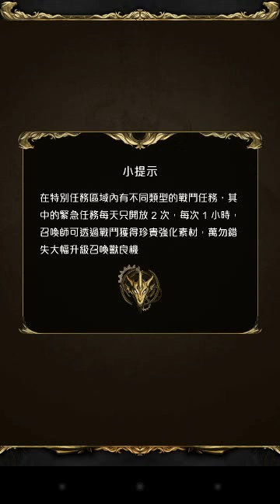戰場的呼號．撕破沉寂的號角 安妲隊之光蛋很好用 【搜尋：平民百姓】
隊友滿等滿技妲己

基本上純色隊只要放一顆光蛋，第五關基本上有2回合5連珠就KO了(P.S 所以關鍵是不能卡暗珠)，當然這是在沒有控場角的情形下放，如果放控場角的話4回合內不斷珠也是可以殺死薩胖的，

所以就是光蛋2回合5連珠不斷珠 VS 控場角 4回合3連珠不斷珠
看大家依手中的卡片、技術、運氣自行分配。

通關心得：
1/7 先殺一隻儲滿CD
2/7 若上一回合下手太重，這回合一樣儲CD，並濾珠給下一關使用
3/7 黑狗魔羊安多一波送走(安多視個人技術開)
4/7 開妲己一波帶走(妲己視個人技術開)
5/7 濾珠到黑狗魔羊跳起來，再多拖2回合，讓安多技能CD接近可以儲好以備用
6/7 開光蛋，2回合全體攻擊即可殺掉薩胖
7/7 做5組屬性珠即可，沒把握者可以參考小弟偷吃步的方式

Q&A
Q1、若我沒有光蛋也沒有控場角怎麼辦？
A1：方案1、帶火遊x1 + 破防角色x1 先開火遊，再開破防殺薩胖
        方案2、帶一隻4星小魔女20次全體攻擊一波帶走

基本上這次組隊的打法是比較針對給有純色而且不想用磨隊的一個打法
給大家參考，若有問題或者是有不錯的提議，也可以請各位大大提出來討論^^

謝謝觀賞!!